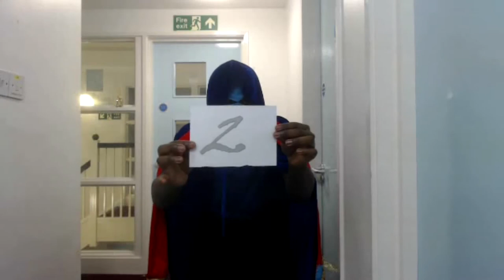How 2 Yugioh Monster Recommendations Sea Serpent